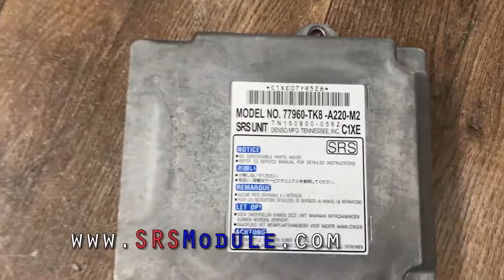Honda Odyssey 2015 TK8-A220 Crash Data Removal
We remove crash data from any Honda vehicle any year make and model starting from 96-to current (2017) service fee for this type $60